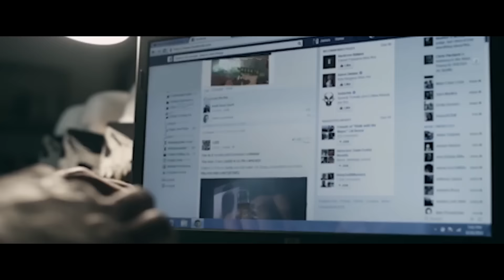Recovery Official Trailer #1 (2016) Horror Movie HD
Recovery Trailer 1 (2016) Horror Movie HD [Official Trailer]